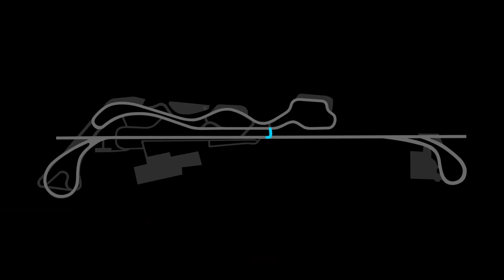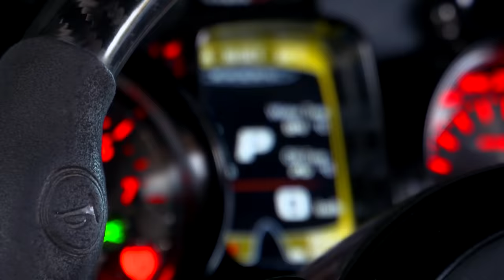Pagani Huayra Roadster BC: la prova vista da Horacio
Ha stabilito il nuovo record della pista di Vairano, rifilando quasi un secondo a sua altezza la 911 GT2 RS. Gli 802 cavalli della Pagani Huayra Roadster BC e il suo perfetto bilanciamento la pongono nell'olimpo delle hypercar. È paganesimo puro, forma e funzione che si fondono alla ricerca della massima prestazione. La sua aerodinamica spinta fornisce 500 kg di carico verticale a 280 km/h. Il prezzo? Quasi 4 milioni di euro. Ecco la nostra prova in pista, ma raccontata da un altro punto di vista, quello specialissimo di Horacio Pagani che l'ha concepita. Tutti i dettagli nel video.